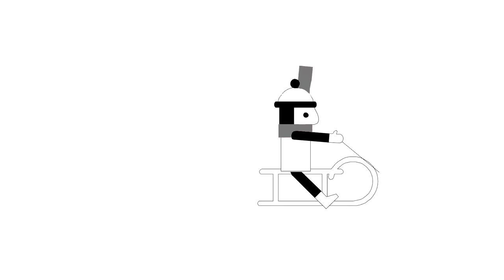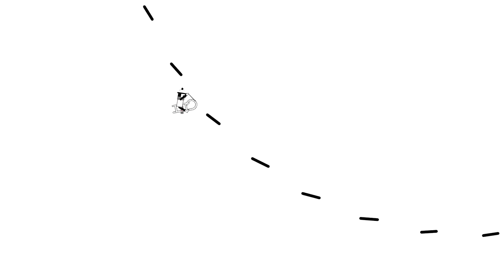Wings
raw

song: hay fever - eyedea